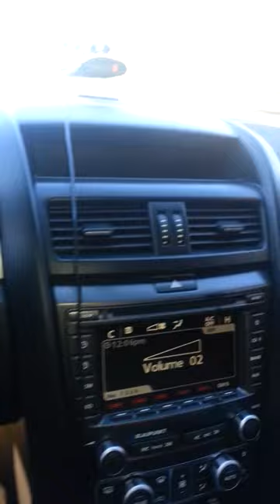always in my face with some bullshit!!!!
I cant get rid of it